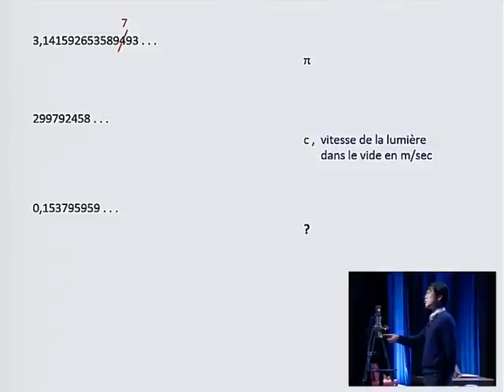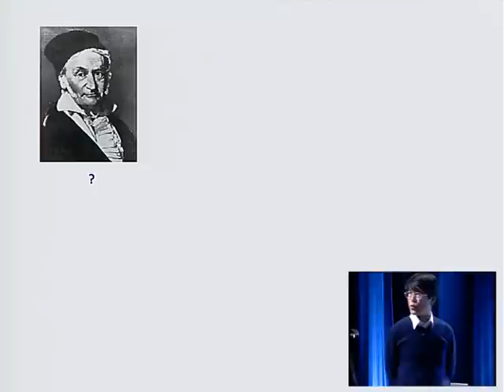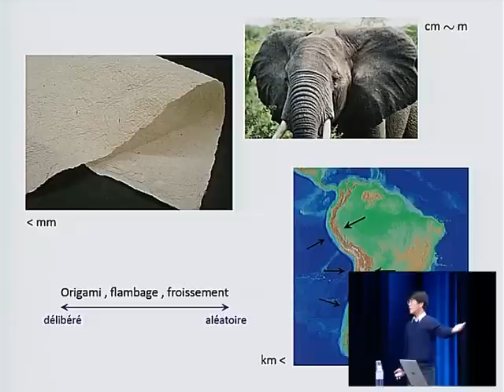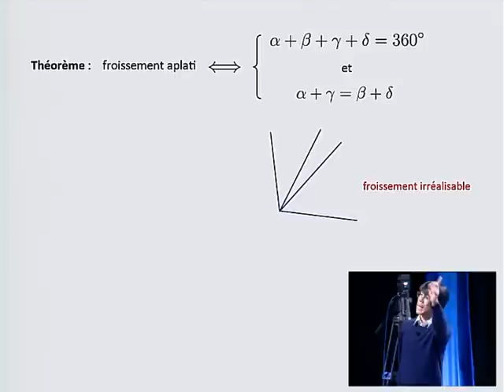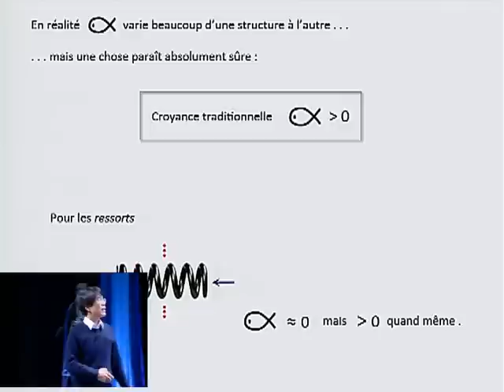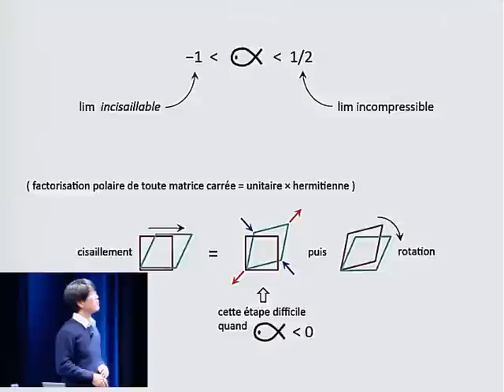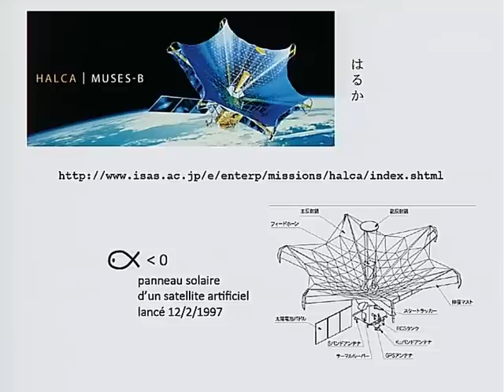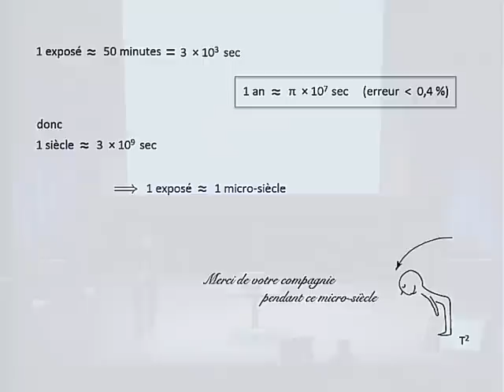T. Tokieda : Science à partir d'une feuille de papier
Conférence du 8 février 2012 à la BnF, par Tadashi Tokieda, université de Cambridge.

Les conférences "un texte, un mathématicien" sont organisées par l'association Animath, en partenariat avec la Société Mathématique de France et la BnF.

A partir d'un texte mathématique publié il y a plusieurs dizaines d'années, le conférencier explique comment des questions posées à l'époque mènent à des problèmes de recherche actuels. Histoire, mathématiques et biographie se mêlent dans des conférences qui se déroulent sur le site François-Mitterrand de la Bnf et qui sont ouvertes à un large public.